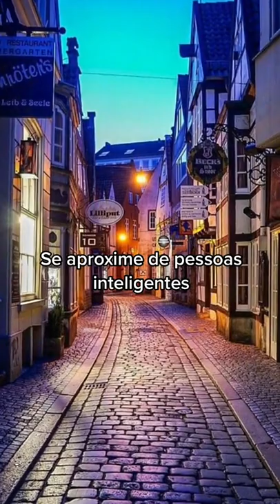4 hábitos que vão te deixar mais inteligente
Muitos acreditam que algumas pessoas simplesmente nascem com um certo nível de inteligência, e que ser inteligente ou não é mais questão de sorte do que estudos e dedicação. Mas de acordo com alguns estudos, é possível aumentar -- e muito -- o potencial, e se tornar mais inteligente, adotando alguns hábitos e optando por atividades simples e agradáveis do dia a dia.